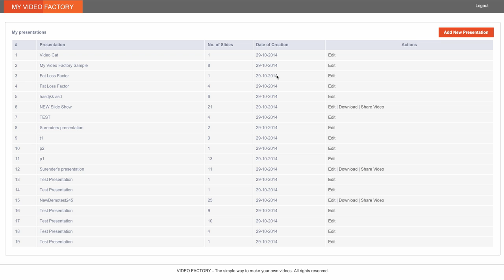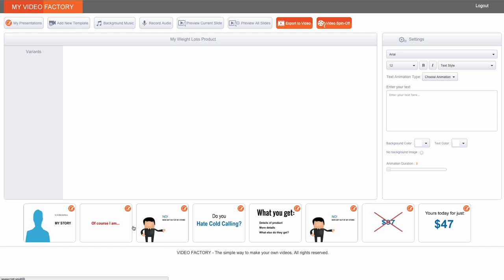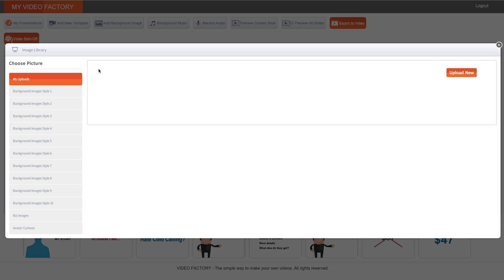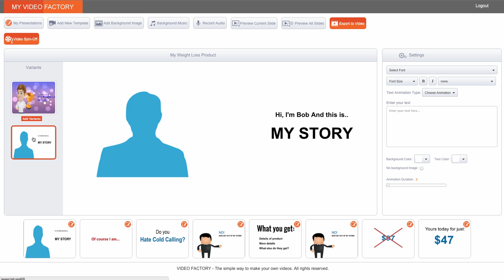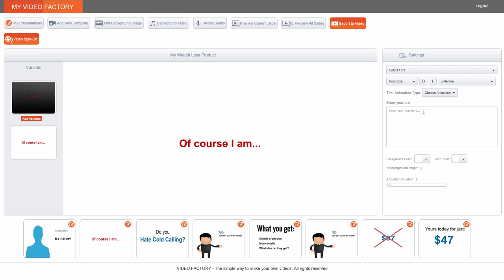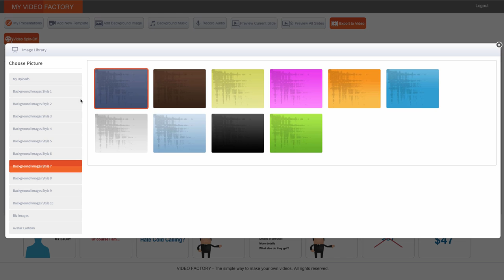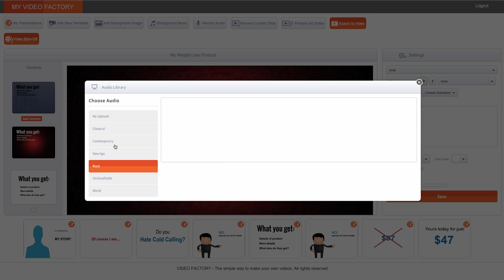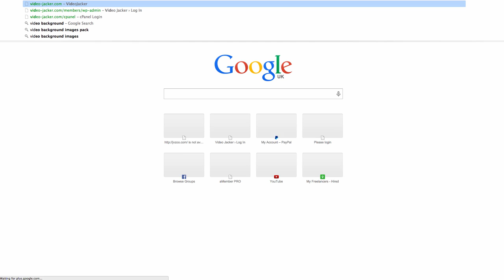My Video Factory Tutorial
Tutorial For My Video Factory - We will be updating the tutorial area when we get members feedback